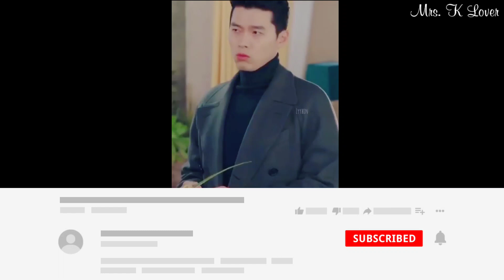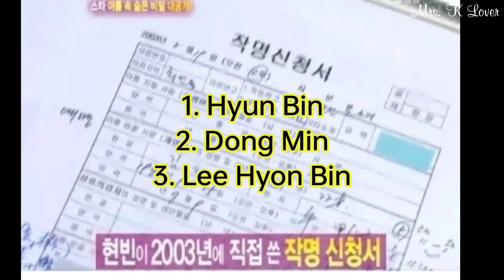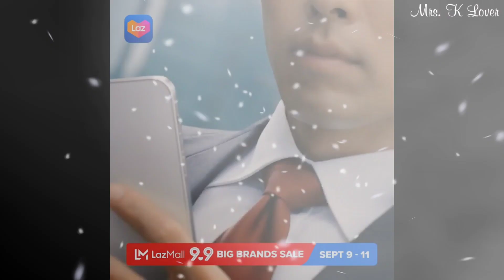DID YOU KNOW THAT BEFORE TAKING THE STAGE NAME HYUN BIN, HE USED TO HAVE TWO OTHER OPTIONS?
credits to: Sonyejin_europe
SmartCommunications Ph Crazylittlething218,binjinshippers, 2li_couple
Bench, Dispatchkorea
Vast.Ent, Yejinhand,Vasttree.playing
hyunbinluv,yejinhand_hk,binjingroceries,